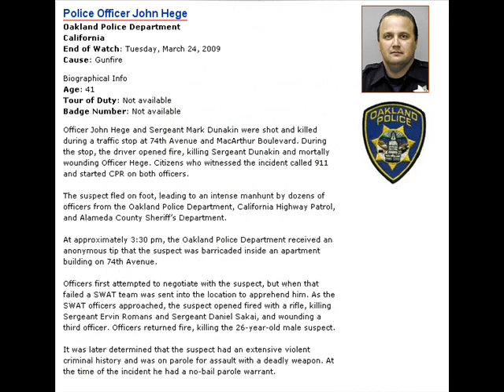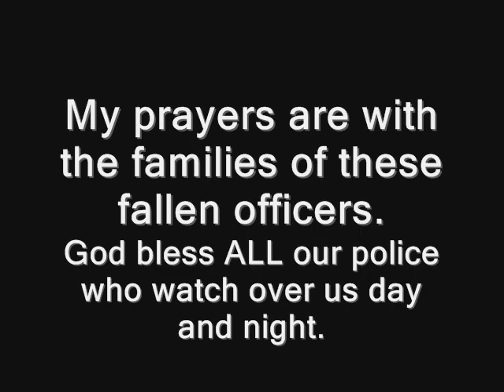OPDTRIBUTE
My solemn tribute to the 4 Oakland Police Department officers who were killed in the line of duty on

Sgt. Mark Dunakin - Age: 40
Sgt. Ervin Romans- Age: 43
Offcr. John Hege - Age: 41
Sgt. Daniel Sakai - Age: 35

This video includes the pics i took from the Center Street overpass in Hayward, Ca. while the funeral procession passed on I-580.

My prayers are with their families, and friends.
*PLEASE NOTE*:
ANY AND ALL RACIST, IDIOTIC, and stupid negative comments will NOT be approved and erased.
SO IDIOT RETARDS, DON'T waste your time!!!